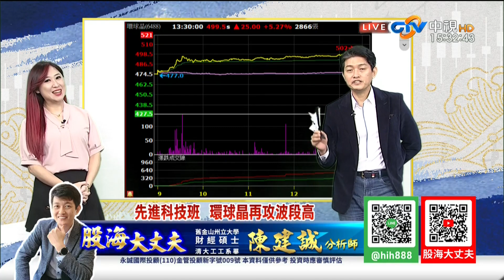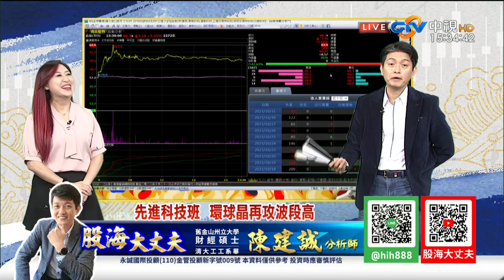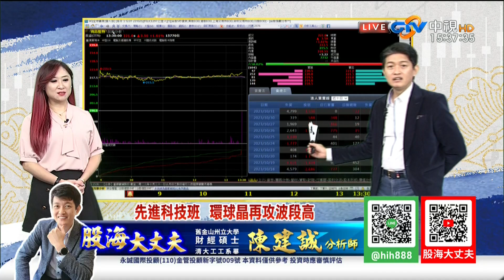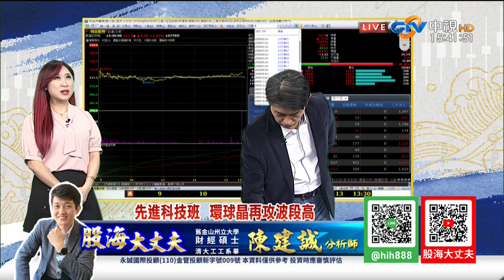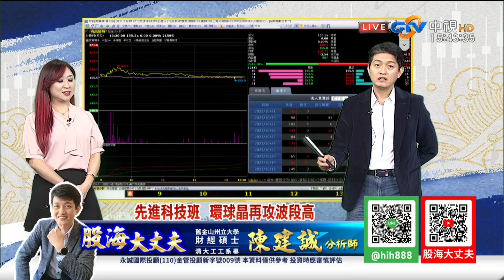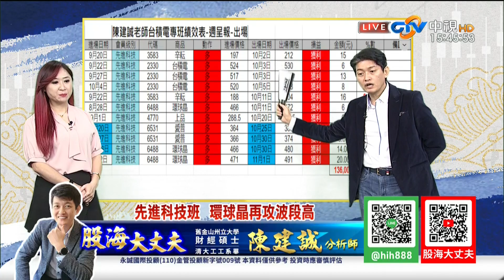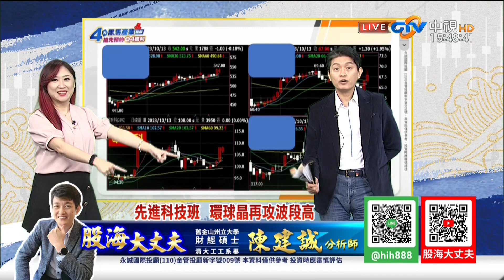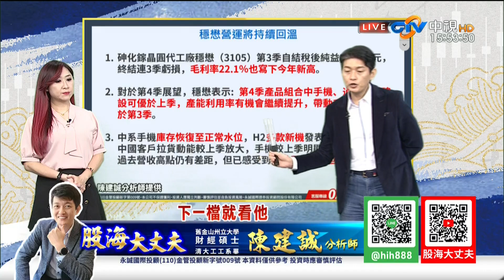中視【股海大丈夫】20231101 陳建誠：先進科技班 環球晶再攻波段高 下一檔就看他